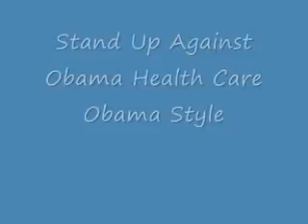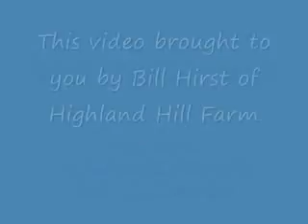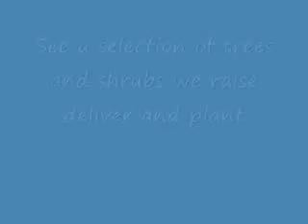Video Barack Obama Is a 3 jerk